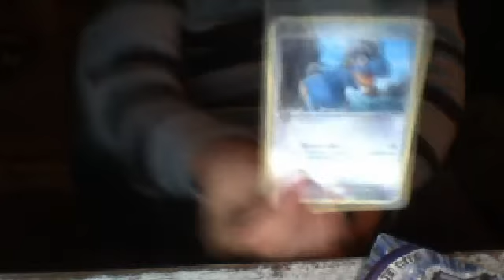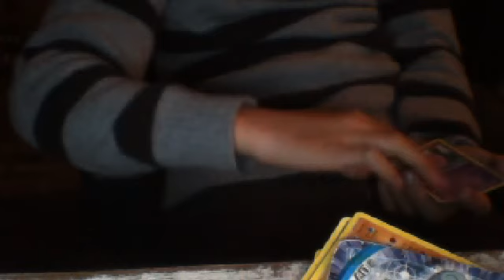mes cartes pokemooooon!! ep 1 mes preferes...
voici une serie bien simpa...